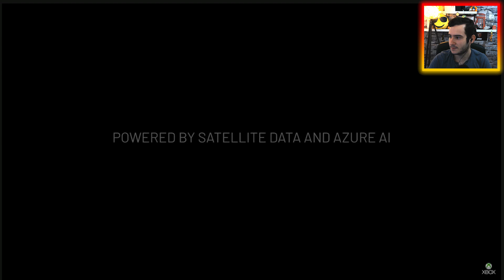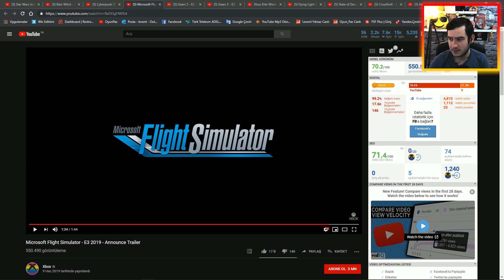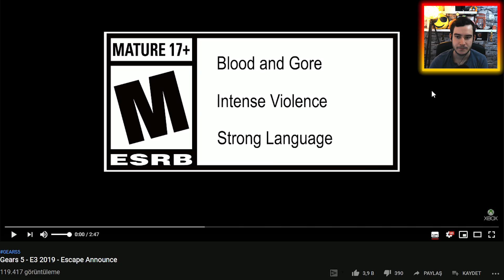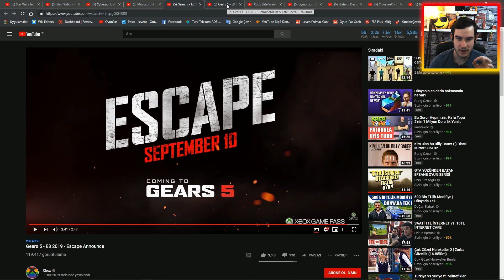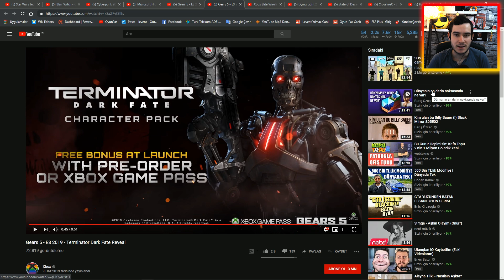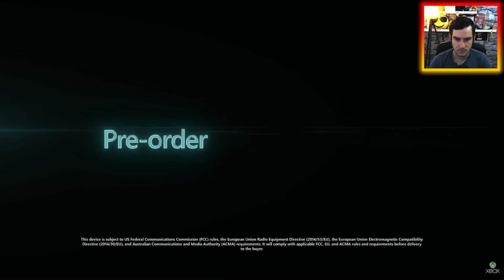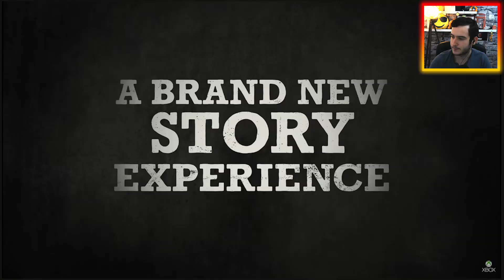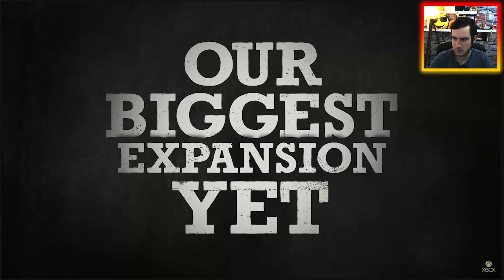XBOX E3 2019 - TANITILAN OYUNLAR / YENİ KONSOL VE GAMEPAD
Merhaba Ben Levent. E3 2019 Da Xbox konferansında tanıtılan oyun ları ele alıyoruz. 60 ın üzerinde yeni ve mevcut oyunlar tanıtıldı. Xbox Scarlett adında yeni konsolunu ve yeni kablosuz 2 gamepadını bizlere sundu. Eğlenceli ve güzel bir video oldu.

İyi Seyirler..
📌Bağış için Denizbank İban;
🤜TR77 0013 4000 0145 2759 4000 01 - Levent Yılmaz

Sistem..
👉 İşletim Sistemi; Windows 10 Pro
👉 Kasa: EVEREST RHİNO 432 600W
👉 Anakart: MSI B250M GAMİNG PRO
👉 İşlemci: İNTEL CORE İ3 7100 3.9/Ghz
👉 Ekran Kartı: MSI GTX 1050 Tİ GAMİNG X 4GB
👉 Ram: 8 GB DDR4 KİNGSTONE HYPERX BLACK 2400/Mhz
👉 Hdd: 320 Gb HITACHI
👉 Hdd 2: 500 Gb Samsung 7200Rpm
👉 Hdd 3: 150 Gb Toshiba
👉 SSD: 120 GB HYPERX 500 OKUMA - 500 YAZMA
👉 SSD2: 240 GB WD GREEN 545 Speed

Ekipmanlar..
👉 Oyun Direksiyonu; Logitech _DFGT
👉 Mouse - Fare; MSI DS - 1B GAMİNG MOUSE
👉 Klavye; Everest Rampage KB-R9 Metal kasa
👉 Kamera; A4 Tech Pk-910H 1080px FHD
👉 Kulaklık; JBL-C100SI
👉 Mikrofon; Mk-F100tl Condenser Mikrofon

Kullandığım Programlar..
👉 Video Kayıt Ve Ses; Nvidia ShadowPlay
👉 Edit_Render; Adobe Premiere Pro 15 CC
👉 Ses düzenleme 1; Audacity
👉 Ses düzenleme 2; Format Factory
👉 Video Dönüştürme; Any Video Converter
👉 Resimler 1; Adobe Photoshop Elements 7
👉 Resimler 2; Picasa